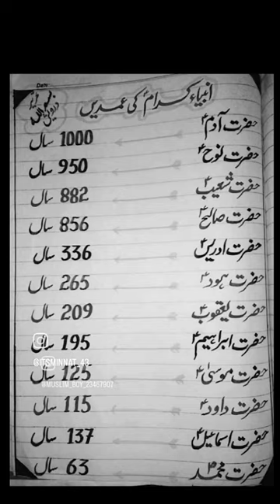Hafiz Minnatullah Rahmani 888